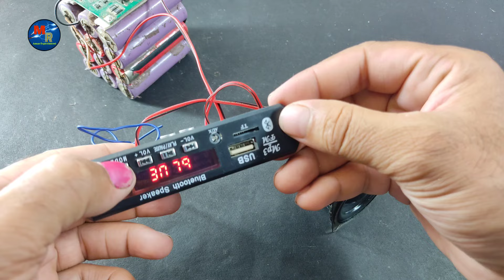Gold ap55 Amplifier Board मे 3 inch का Speaker चलेगा या नहीं | class d Amplifier Board full review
Surch keywords.

Amplifier Board me 3 inch ka speaker chalega kya?
gold ap55 amplifier connection
gold ap55 amplifier subwoofer
gold 601e amplifier
gold a314 amplifier
gold a543 amplifier board
gold ap55 amplifier powersupply
50 watt subwoofer
iot 5050 amplifier
gold ap55 amplifier price
50w speaker
zk 1002m amplifier
gold 516 amplifier
gold ap55 amplifier me 3 inchka speaker chalega kya
4044 ic amplifier
4440 ic amplifier 12 inchspeaker
4440 ic amplifier sound test
3055 amplifier price
4440 ic amplifier subwooferconnection
4440 ic amplifier me mic kaiselagaye
4440 ic amplifier connection
4440 ic amplifier price
4440 ic amplifier bluetoothwiring
amplifier bluetooth connectionkaise kare
4440 ic amplifier repair
4440 ic amplifier board
best amplifier board under 50
4440 ic amplifier 8 inchspeaker
4440 ic amplifier me kitnespeaker lagaye
4044 ic amplifier

Warriyo - Mortals (feat. Laura Brehm) [NCS Bass Boosted]

Music...